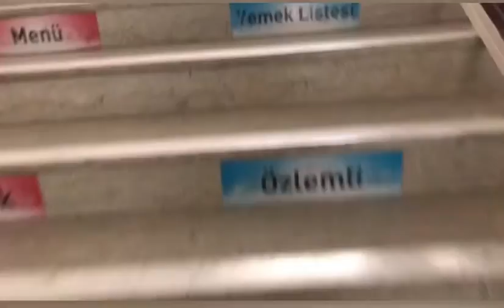OKUL VLOG {2} 🏫📝📚 teamırmak🌸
Selam
Daha önce kanalımda okul vlog çekmiştim bu da ikincisi biraz kısa oldu kusura bakmayın ♥️

(Bazı sebeplerden dolayı silip yeniden yükledim)